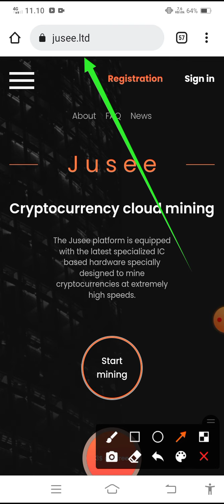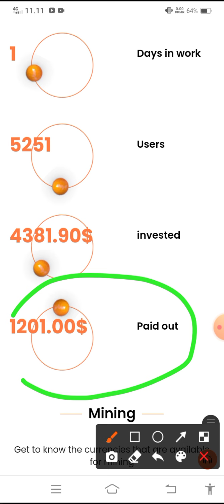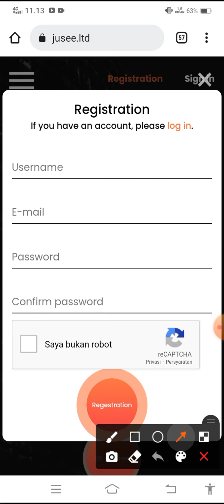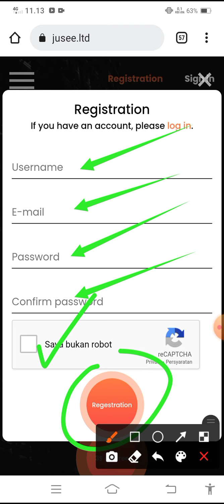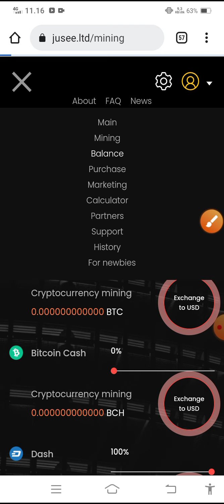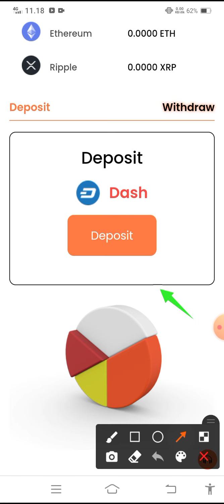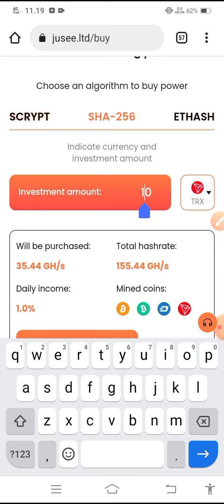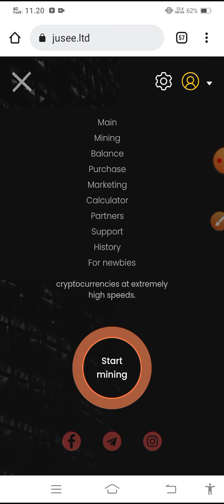Baru Rilis 1 Hari || Mining Bitcoin 2021, Bonus 3 Dolar, Tanpa Deposit, jusee.ltd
Pada kesempatan kali ini saya akan coba review situs penambangan coin crypto secara gratisan di hp android tanpa deposit

🔴Syarat give away  (diundi setiap minggu)
1.like
3.share
4.komen no dana / ig kalian

Warning.
Saya tidak menyarankan anda untuk melakukan deposit di web mining apapun yang belum teruji,
kecuali anda sudah mendapatkan informasi/referensi yang terpercaya dan siap menanggung segala resikonya.
Karena di Dunia Crypto resikonya tinggi... Kalo beruntung uang anda akan berlipat dan kalo tidak beruntung uang anda akan hilang dalam sekejap

cloudmining terbaru,bitcoin gratis,cloudmining legit 2021,cloud mining membayar,aplikasi penghasil uang tercepat 2021,cara dapat uang dari internet,game penghasil uang,cara menghasilkan uang,cara dapatkan uang dari internet,aplikasi penghasil uang tercepat,website penghasil bitcoin,mining bitcoin android,mining bitcoin tercepat di android,mining dana gratis,mining Tron 2021,mining bnb gratis,mining doge gratis,mining Shiba inu gratis,shibminer

Cloud mining terbaru tanpa deposit,

Terimakasih telah mampir di channel saya semoga konten ini bermanfaat
selamat mencoba

Terimakasih